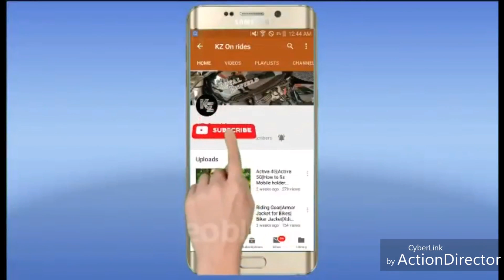Royal Enfield thunderbird|Fun with kids|Kz on Rides|Motovlogger in Navi Mumbai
Kz on Rides enjoy some bike rides with kids